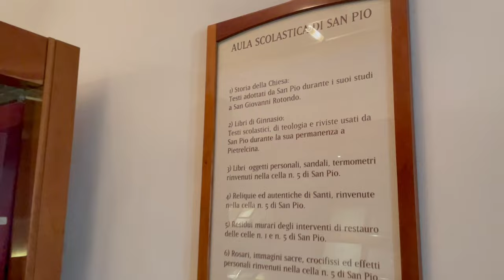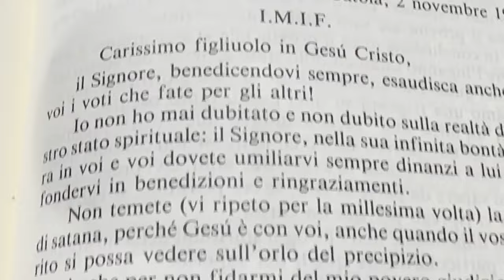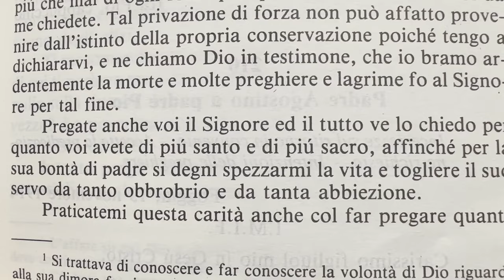Padre Pio: “Pregate anche voi il Signore”